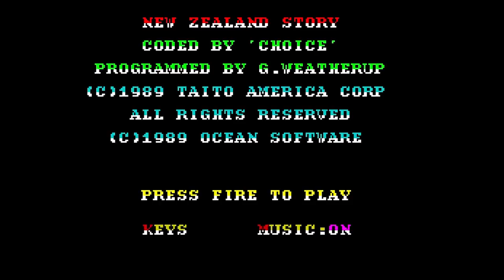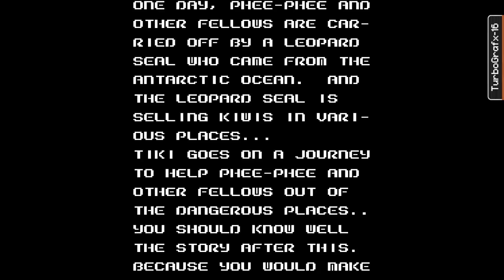The NewZealand Story - Versions Comparison (HD 60 FPS)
Comparison Video of The New Zealand Story / ニュージーランドストーリー (Taito, 1988) featuring gameplay of the first level of the following versions:

0:00 Arcade (Japan, Old) (1988)
0:57 Arcade (World, Old) (1988)
1:52 Arcade (Japan, New) (1988)
2:58 Arcade (World, New) (1988)
3:55 Arcade (World, Prototype) (1988)
5:01 Commodore 64 (1989)
5:56 Amstrad CPC (1989)
6:58 ZX Spectrum (1989)
7:42 Amiga (1989)
8:32 Atari ST (1989)
9:38 FM Towns (1989)
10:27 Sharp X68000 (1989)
11:29 Sega Genesis / Mega Drive (1990)
12:20 TurboGrafx-16 / PC Engine (1990)
13:09 NES (Europe PAL Version) (1991)
13:59 Kiwi Kraze - NES (USA NTSC Version) (1991)
14:48 Master System (1992)
15:38 Nintendo DS (2007)

The New Zealand Story had several Arcade versions and we have included five of them. Old, New and Prototype Versions has completely different level layouts and depending on the region, there are small changes in the location and behaviour of some enemies. Prototype version is known as The NewZealand Story 2 or The NewZealand Story Extra as well.

Regarding NES Version, in USA the game is called Kiwi Kraze. We've included both PAL and NTSC versions. As the game was developed in UK with PAL Euro standards in mind, the pace of the music in Euro version is as it was intended to be. Because of that USA NES Version may feel accelerated for Euro players.

In the case of Master System, we've included Euro Version, as it was developed in UK and like NES, the game was made with PAL Systems in mind.